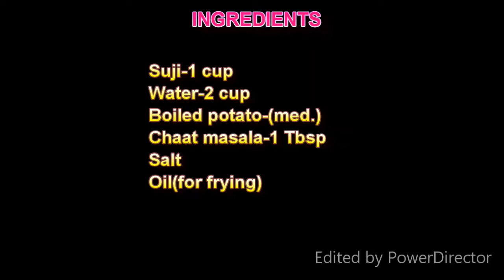10 मिनट में बनाये सूजी के क्रिस्पी स्नैक्स -Suji french fries/Suji finger chips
I am sharing recipe of suji french fries/suji finger chips
do enjoy with sauce or grated cheese